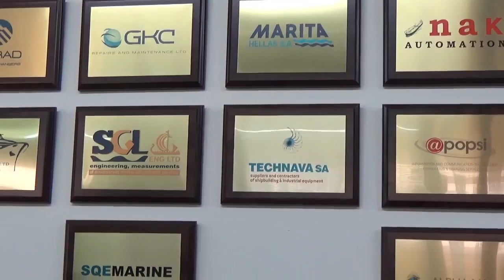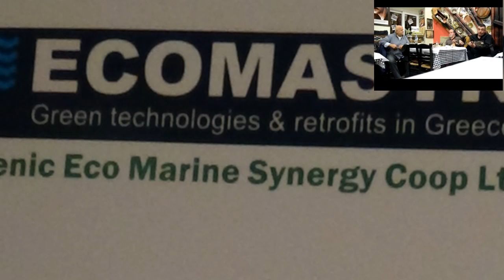Κοπή Πίτας 2017 piraeus gr ECOMASYN Hellenic Marine Synergy Coop Ltd